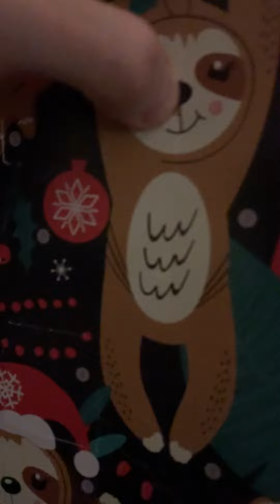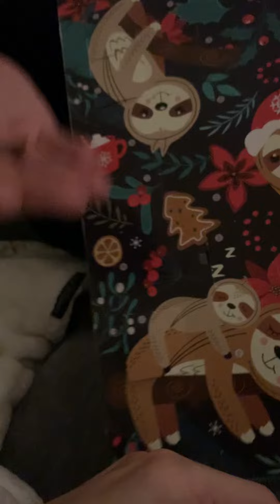Slothdor Advent Calendar: Day 10 (with special guest Jesse Cox)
Day 10 of opening a sloth advent chocolate. Starring Jesse Cox with Dan, Toast and Tina in the background.